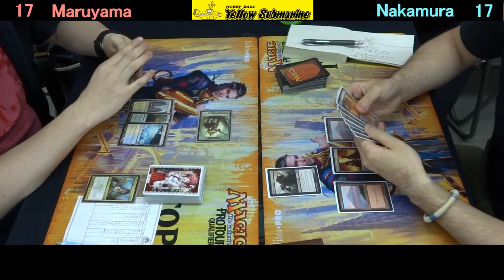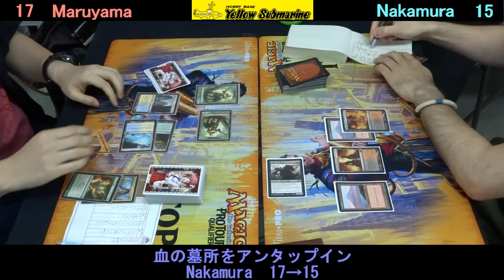プロツアー"テーロス"京都予選 SE FINAL game3 Maruyama Satoshi vs Nakamura Atsushi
6/15（土）に行われた、イエローサブマリン京都店様主催のプロツアー"テーロス"京都予選 SE FINALのビデオカバレッジです。